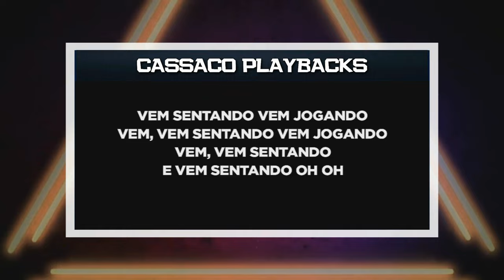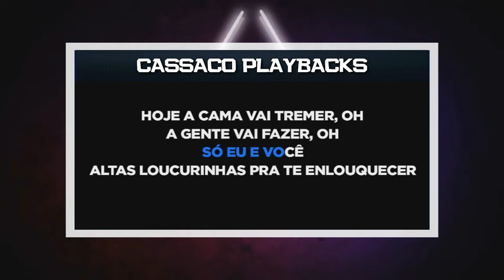PLAYBACK - ALTAS LOUCURINHAS - MATHEUS FERNANDES (KARAOKÊ)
SEJA MEMBRO!!

- 4 MULTIPISTAS MENSAIS